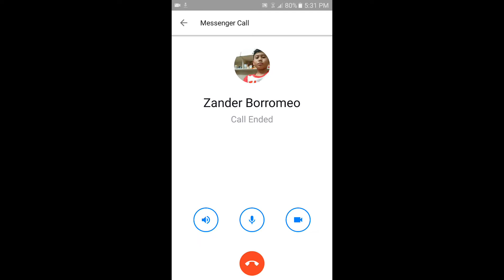Hope you like this video please subscribe for more ty😁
Ahahaha